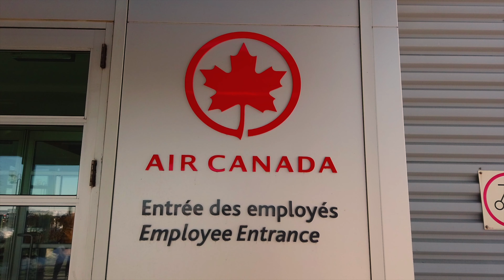Welcome To My Channel | Daniel Grimmett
Come join me in the skies as a commercial pilot student or down on the ramp at a major airline in Canada. Then to wind down join me on a hike around beautiful British Columbia or travel the world as an airline employee!